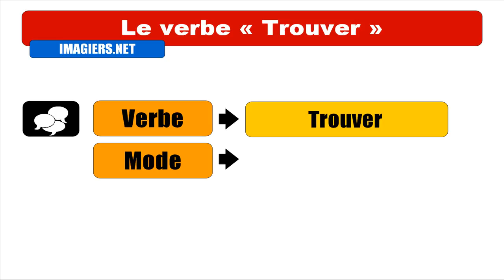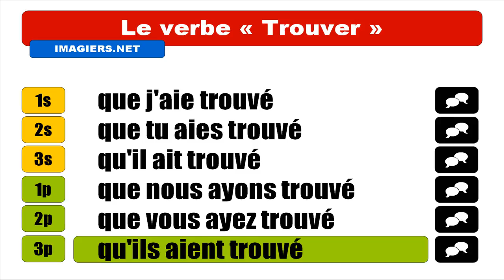Audio + Video conjugation = Trouver = Subjonctif Passé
frenchwithvincent Learn how to conjugate / Apprenez à conjuguer / Aprenda cómo conjugar / Aprenda a conjugar : Audio + Video conjugation = Trouver = Subjonctif Passé